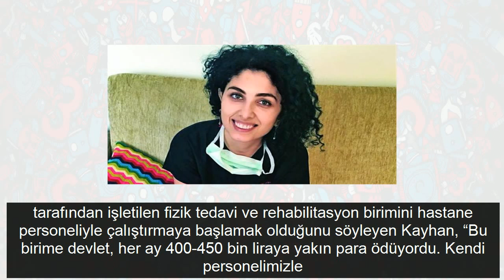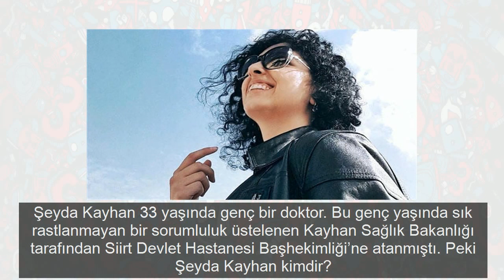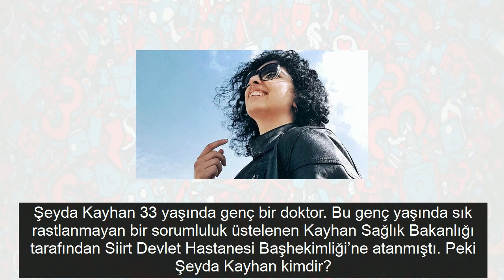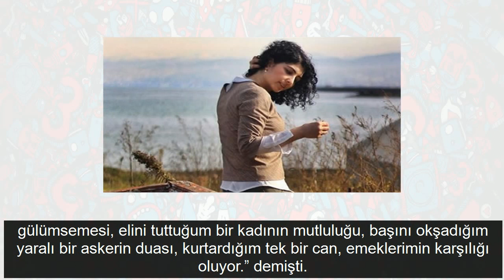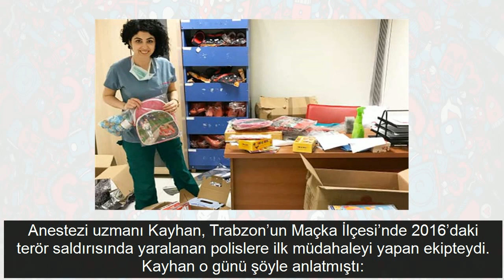Genç Başhekim Şeyda Kayhan 'mahalle baskısı var' deyip görevden ayrıldı!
Anestezi uzmanı olarak görev yaptığı Siirt Devlet Hastanesine 1 Martta başhekim olarak atanan Şeyda Kayhan kentte yaşadığı mahalle baskısı nedeniyle görevinden ayrıldığını açıkladı İlk icraatının özel şirket tarafından işletilen fizik tedavi ve rehabilitasyon birimini hastane personeliyle çalıştırmaya başlamak olduğunu söyleyen Kayhan Bu birime devlet her ay 400450 bin liraya yakın para ödüyordu Kendi personelimizle çalıştırmaya başladık Devleti maddi yükten kurtardık ancak birileri rahatsız oldu Baskılar başladı ancak geri adım atmadım Mahalle baskısı yaratıldı Gönderilmeseydim istifa edecektim dedi

 Hastanede çalışan 4 kişinin adının karıştığı fuhuş olayını ortaya çıkarması sonrası garip bir şekilde eleştirildiğini belirten Şeyda Kayhan şunları söyledi Siirt Üniversitesinde eğitim gören yaşları 1822 arasında değişen ve maddi durumu iyi olmayan öğrencileri baskı tehdit ve parayla kandırarak fuhuşa zorladıklarını duyunca içim acıdı Durumu emniyete bildirdim Neden ramazan günü bunu ortaya çıkardın Siirt için kötü bir imaj oldu gibi şeyler söylenmeye başlandı Burada sanki fuhuş yapan benmişim gibi eleştirildim Hayal kırıklığına uğradım Bazı tabuları yıkmak kolay değil diyen Kayhan Aydına atandı

 Şeyda Kayhan 33 yaşında genç bir doktor Bu genç yaşında sık rastlanmayan bir sorumluluk üstelenen Kayhan Sağlık Bakanlığı tarafından Siirt Devlet Hastanesi Başhekimliğine atanmıştı Peki Şeyda Kayhan kimdir

 Kayhan 2007de Karadeniz Teknik Üniversitesi Tıp Fakültesinden mezun oldu Genç hekim 15 yıl önce zorunlu hizmet için gittiği Siirte sevgisini ilgisini umudunu ve gülüşünü de taşıdı Kentte bulunduğu dönemde çocuklar için sosyal projeler yürüttü Arkadaşlarıyla birlikte yaptıkları kampanyalar ile bölgedeki 900 yardıma muhtaç öğrencinin giyimine önayak olan Kayhan tedavi için hastaneye gelen her çocukla yakından ilgilendi Hastanedeki çocukları tek tek ziyaret edip hediyeler veren genç hekim 2 hafta önce Siirt Devlet Hastanesi Başhekimliğine getirildi

 Kayhan atandıktan sonra yaptığı açıklamada Yıllarca okuyup öğrendiklerimle geceler boyu sabahlara kadar edindiklerimle bu toprakların her şehrinde hizmet verebilirim demişti Fırat Kalkanı Harekâtı sırasında Cerablusa gitmek için gönüllü olan doktorun bu isteği Siirtteki ihtiyaç nedeniyle gerçekleşememiş Kayhan sosyal sorumluluk projelerini ise arkadaşlarıyla birlikte sürdüreceklerini söylemişti Tek bir çocuğun gülümsemesi elini tuttuğum bir kadının mutluluğu başını okşadığım yaralı bir askerin duası kurtardığım tek bir can emeklerimin karşılığı oluyor demişti

 Kayhan bölgedeki 900 yardıma muhtaç öğrencinin giyimine önayak olan Kayhan tedavi için hastaneye gelen her çocukla yakından ilgilniyordu

 Anestezi uzmanı Kayhan Trabzonun Maçka İlçesinde 2016daki terör saldırısında yaralanan polislere ilk müdahaleyi yapan ekipteydi Kayhan o günü şöyle anlatmıştı

 Hastanedeki çocukları eğlendirmek için çiçekli terlik ve elbise giyerek onları güldürmeye çalıştığım sırada yaralı polisler geldi Üzerimi değişmeden ameliyata girdim Büyük çaba gösterdik ancak iki polisimizi kurtaramadık Çiçekli terliklerime ellerime elbiseme akan şehit kanıyla sabaha kadar ağladım